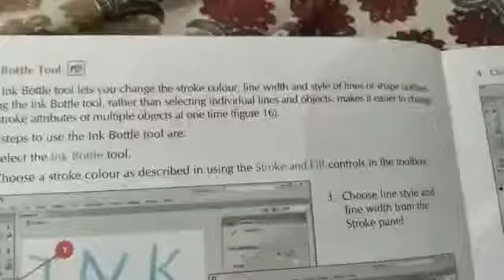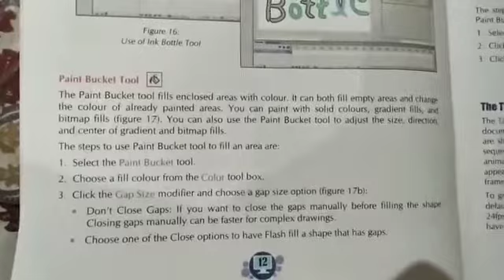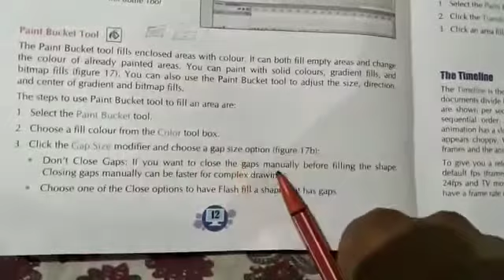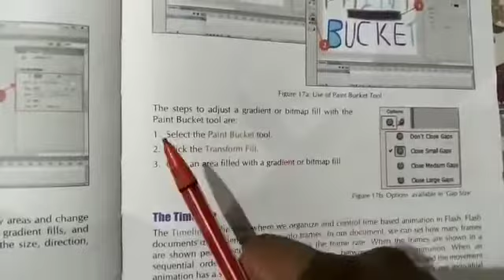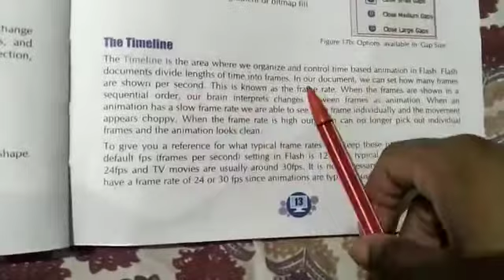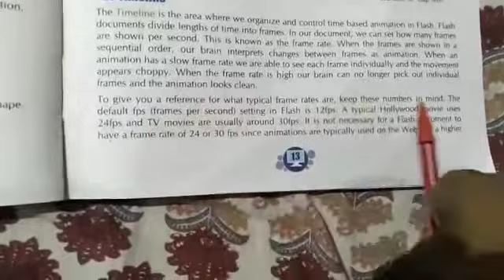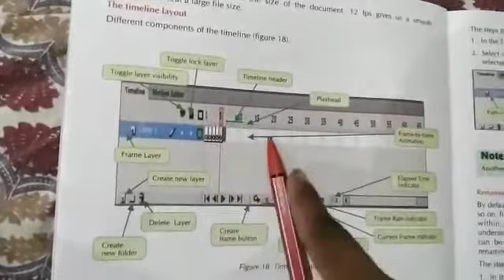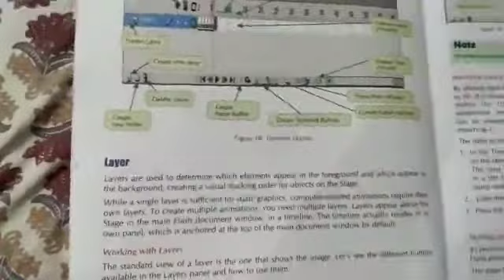Class VIII Subject - Computer,